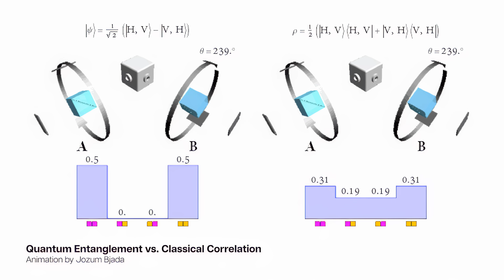Superposition, Entanglement, and the Many-Worlds Interpretation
Neil deGrasse Tyson, joined by astrophysicist Charles Liu, along with Chuck Nice and Gary O’Reilly, dive into the fundamentals of quantum mechanics—superposition, wave–particle duality, entanglement, qubits, and the collapse of the wavefunction—using pop-culture references like Doctor Manhattan from Watchmen to make these abstract ideas more accessible. The discussion builds toward a critical examination of the Many-Worlds Interpretation, debating whether it offers a genuine explanation of quantum uncertainty or simply sidesteps unresolved questions about how and why wavefunctions collapse.